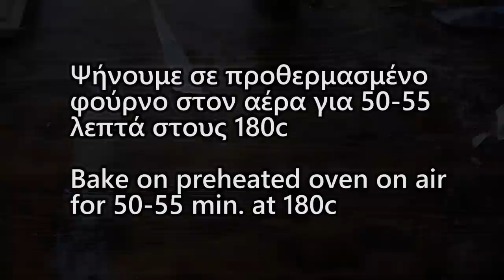Η Αγαπημένη μου Κοτόπιτα!! - 100% επιτυχία στην γεύση | Easy Greek Style Chicken pie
Αν θέλετε μια πεντανόστιμη και λαχταριστή Κοτόπιτα!! Που να την κάνετε  και εύκολα τότε δείτε την συνταγή!!

Υλικά-Ingredients
1 κρεμμύδι-1 onion
1 πράσινη πιπεριά-1 green pepper
1 κόκκινη πιπεριά-1 red pepper
1 κίτρινη πιπεριά-1 yellow pepper
5 μανιτάρια-5 mushrooms
Παρθένο ελαιόλαδο-virgin olive oil
400 γρ βρασμένο στήθος κοτόπουλου-400 gr boiled chicken breast
200 γρ ζωμός λαχανικών-200 gr vegetable broth
200 γρ κρέμα γάλακτος 22%λιπαρά-200 gr whipping cream 22%fat
30 γρ αλεύρι-30 gr flour
Λίγο πιπέρι-A little of pepper
1,5 κτγ αλάτι-1,5 tsp salt
150 γρ μίξη 3 τυριών-150 gr mix 3 cheeses
Για την ζύμη-For the dough
150 γρ νερό-150 gr water
αλάτι-salt
450 γρ φύλλο για πίτες-450 gr phyllo
Φόρμσ-spring form=32x25cm

GERMAN

-Zutaten
-1 Zwiebel
-1 grüner Pfeffer
-1 roter Pfeffer
-1 gelber Pfeffer
-5 Pilze
-natives Olivenöl
-400 g gekochte Hühnerbrust
-200 g Gemüsebrühe
-200 g Schlagsahne 22% Fett
-30 g Mehl
-Ein wenig Pfeffer
-1,5 TL Salz
-150 gr mischen 3 Käse
-Für den Teig
-150 g Wasser
-natives Olivenöl
-Salz
-450 gr phyllo
-Federform = 32x25 cm